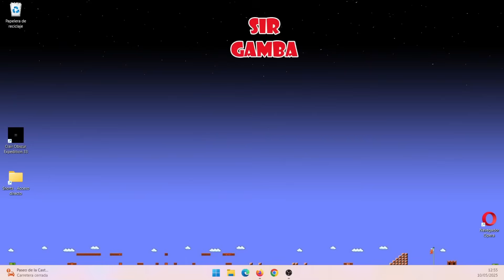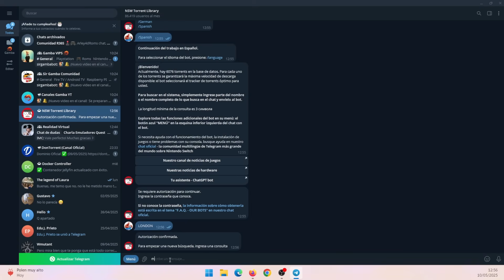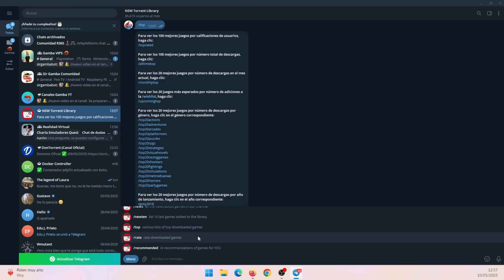✅ Alternativa a Tinfoil en Telegram para Nintendo Switch – ¡Más fácil que nunca!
👉 ¿Tinfoil ya no funciona o buscas una alternativa más sencilla? En este video te muestro cómo acceder a una nueva opción para instalar juegos usando Telegram. Esta alternativa es perfecta para consolas con Atmosphere o Hekate, y te permite gestionar juegos sin necesidad de usar Tinfoil.